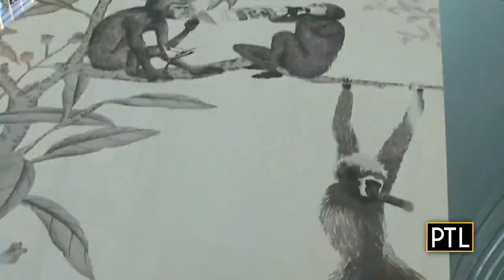A look around downtown's newest spot -- Ritual House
PTL's Mikey Hood visits downtown Pittsburgh's newest spot - Ritual House - and samples some of their cocktails and food.